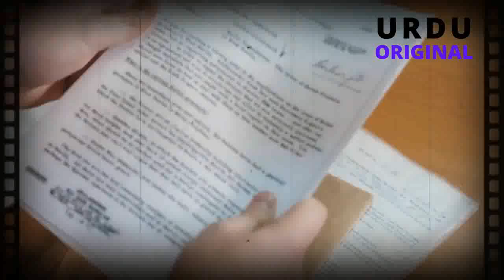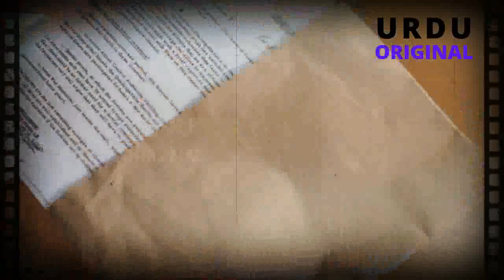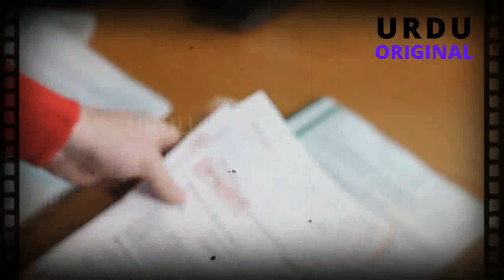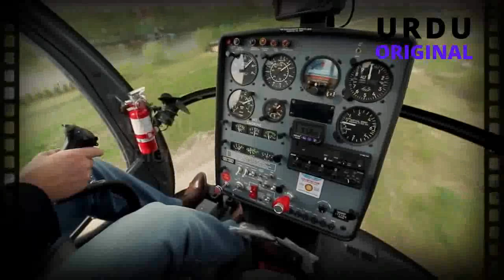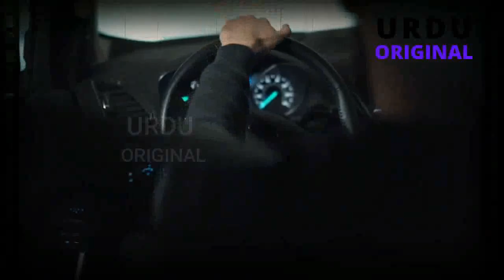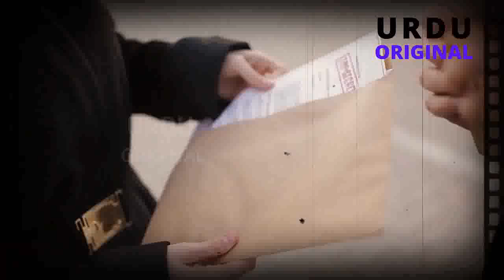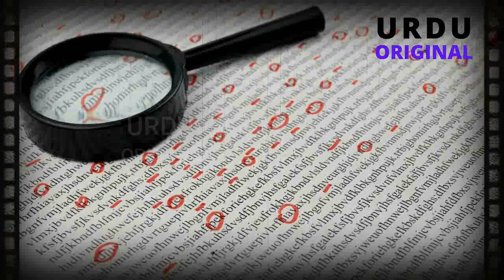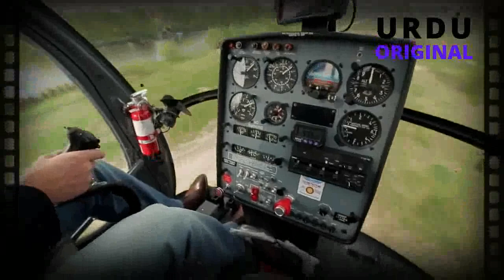GLARY SEDIYA || IMRAN SERIES || COMPLETE || MAZHAR KALEEM M A || URDU ORIGINAL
GLARY SEDIYA || IMRAN SERIES || URDU ORIGINAL